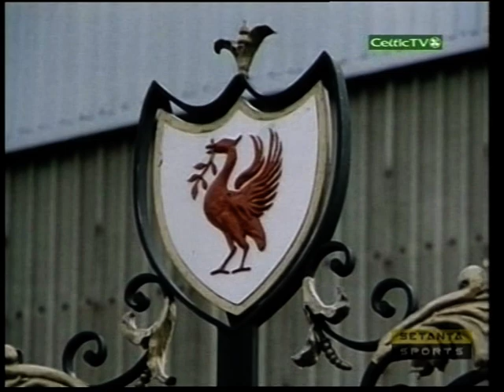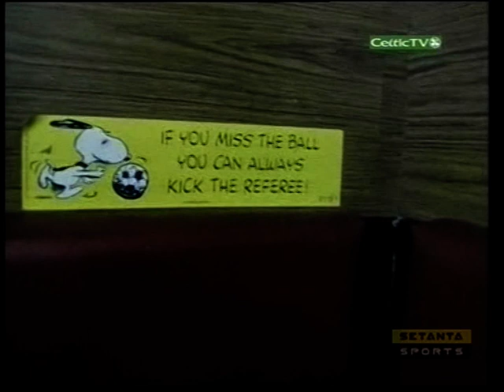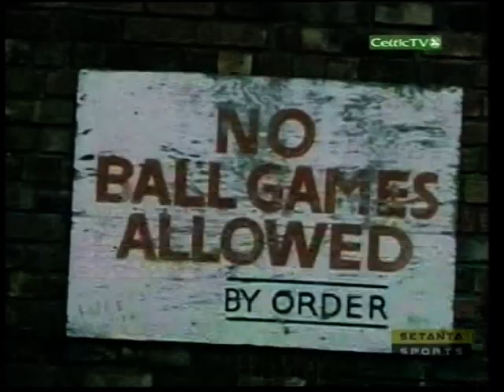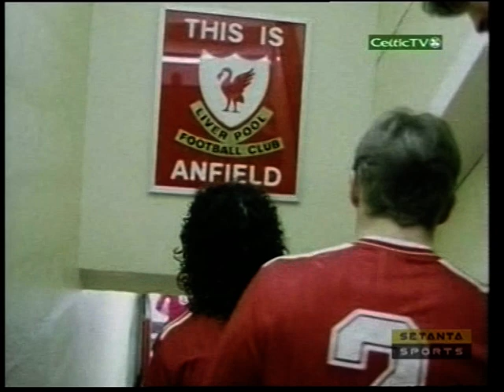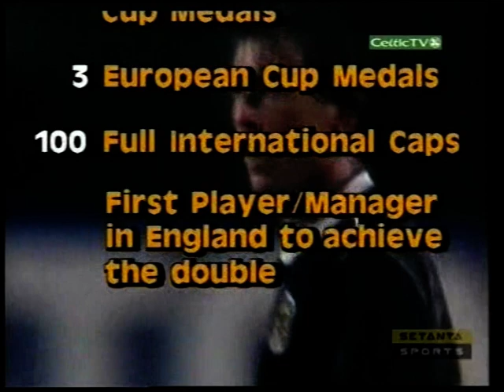The Kenny Dalglish Story (1985)